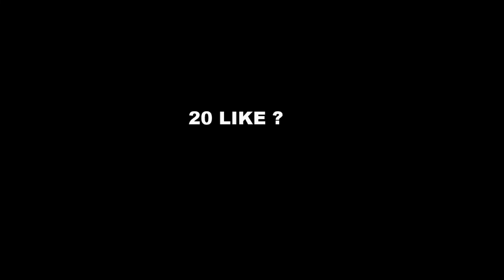Rekordy skoczni z sezonu 21/22 !!! (Opis)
Zapomniałem o Innsbrucku :P